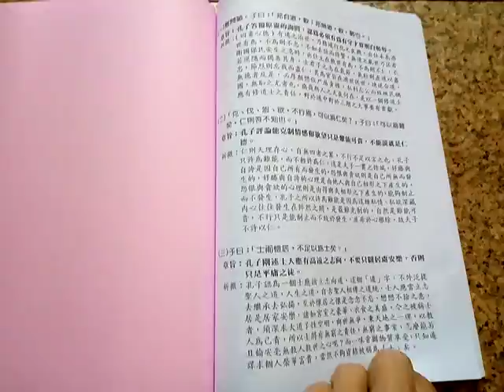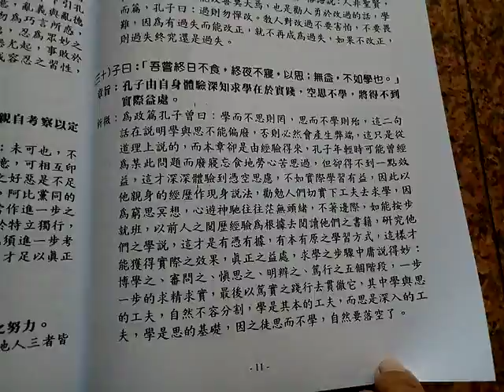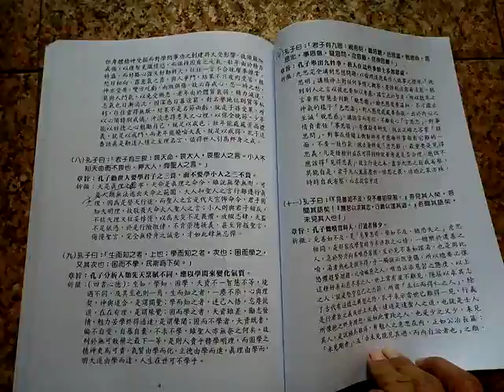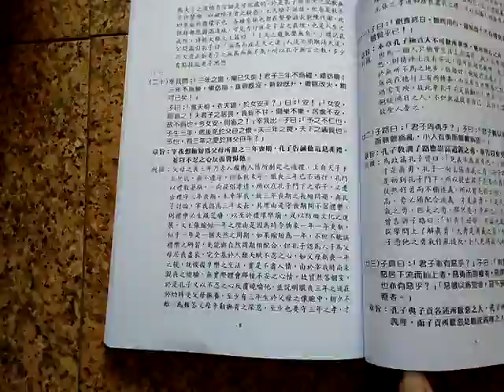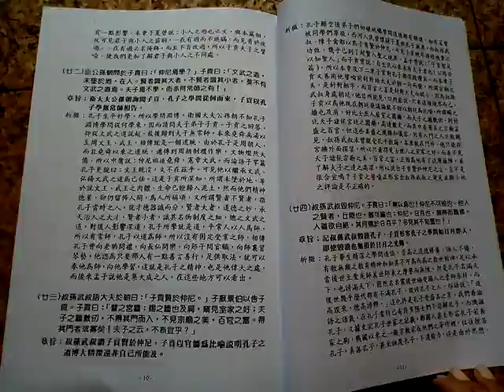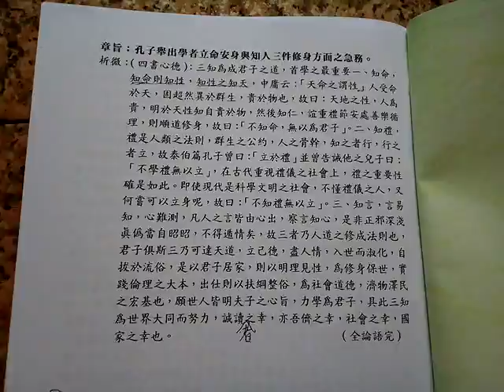20180526_論語淺註瀏覽--此書是愛祥佛堂論語班閩南語班參考教材_